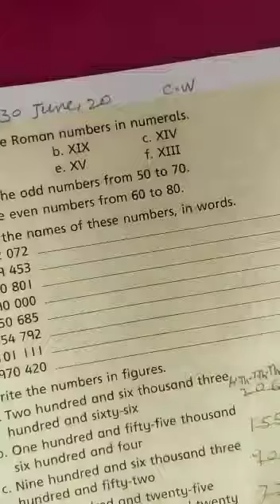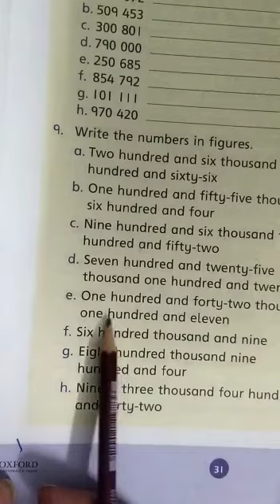Class 3 Subject: Math (Part 1)